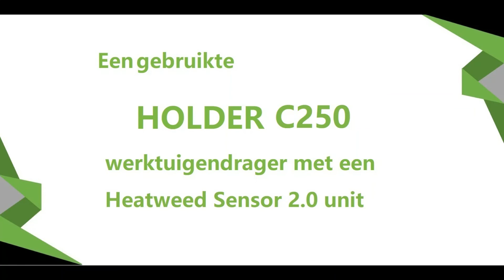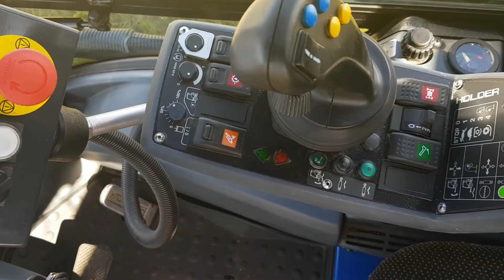Gebruikte Holder C250 met HWT S2 0 unit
Impressie van gebruikte Holder C250 met Heatweed 2.0 Sensor gestuurde onkruidmachine